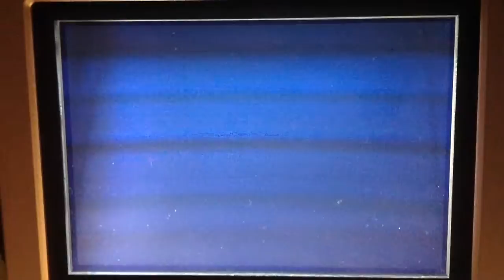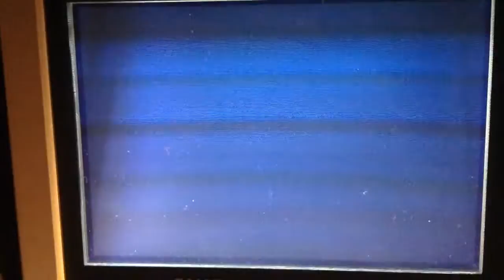Entering the tower | Pokemon Red - part 15